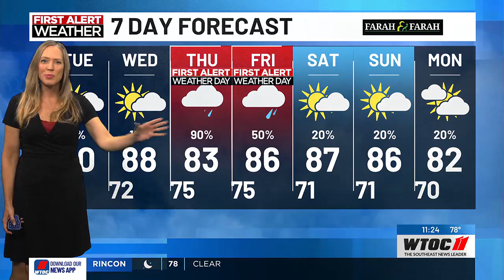Jamie's 11pm Forecast